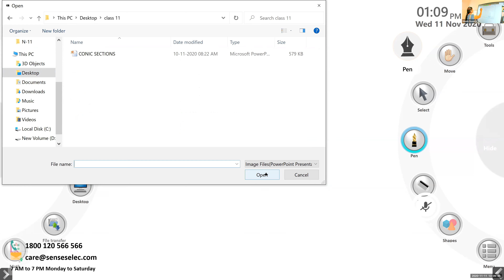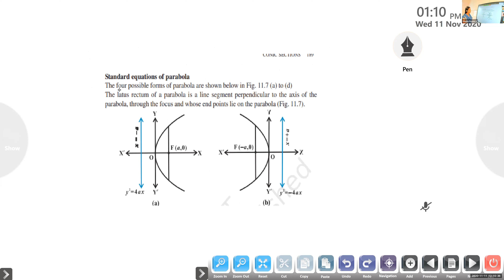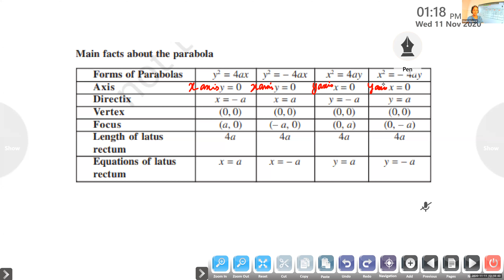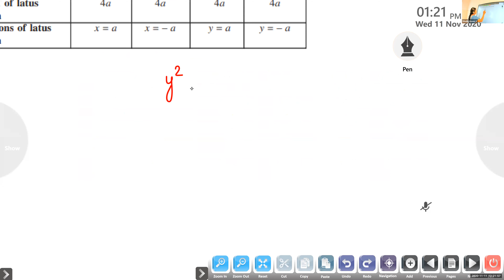Dr.Raju Davis International School | CLASS 11 APPLIED MATHS | 11-11-2020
CLASS 11 APPLIED MATHS STANDARD EQUATIONS OF PARABOLA